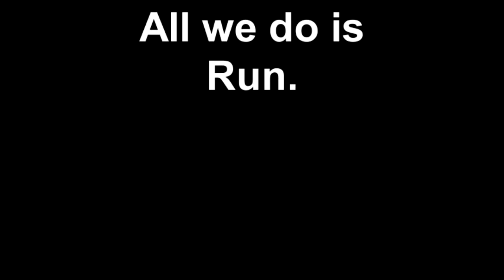Never to busy to help a Squirrel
We have be running non stop since we have been home. I want to start a juice feast and start a gardening channel but we have to much to do. But we did help a little squirrel get back in a tree.